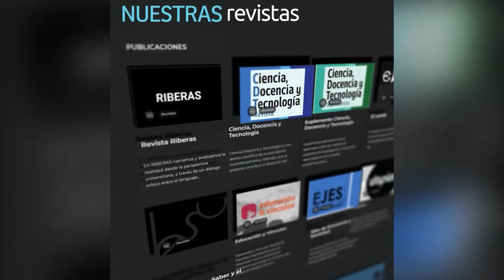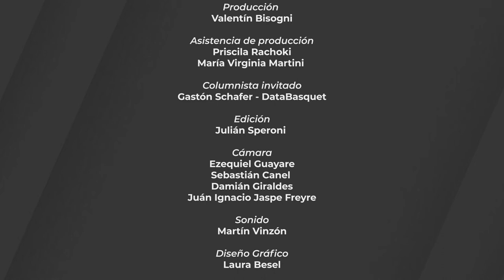PICK AND ROCK - Programa 12 - Temporada 2022